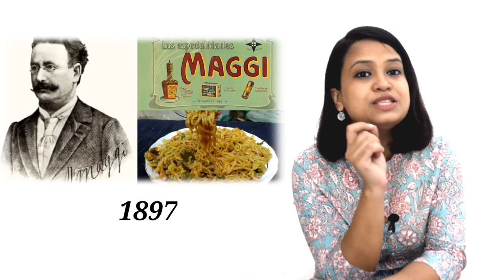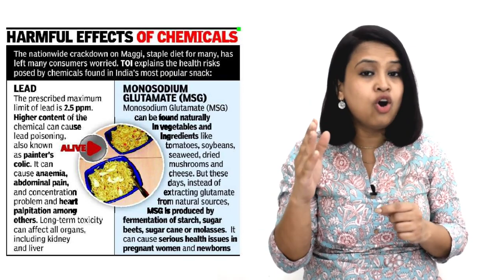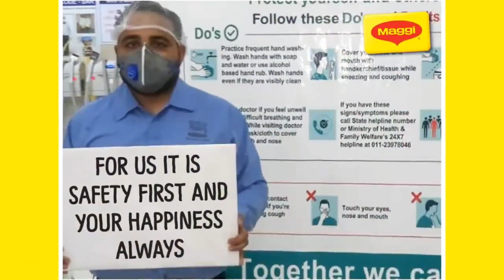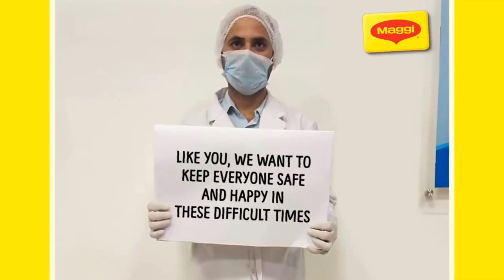आइए जानते हैं, मैगी ने कैसे मार्केट में बाउंस बैक किया? मैगी की केस स्टडी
@maggie case study